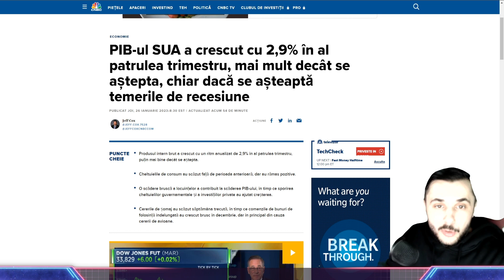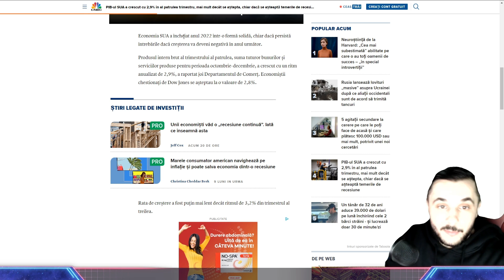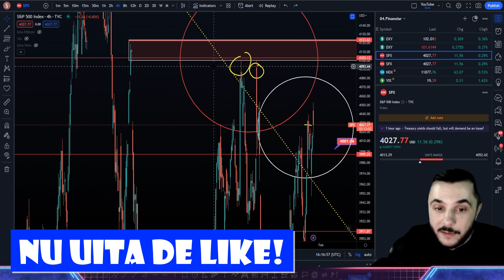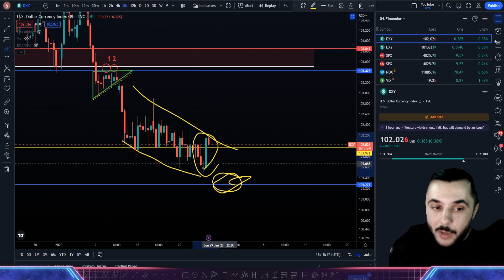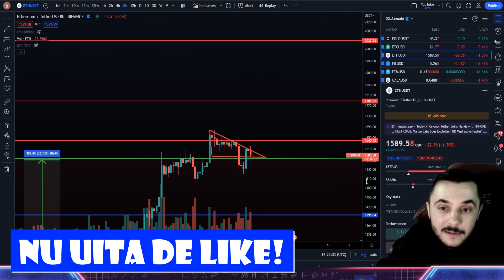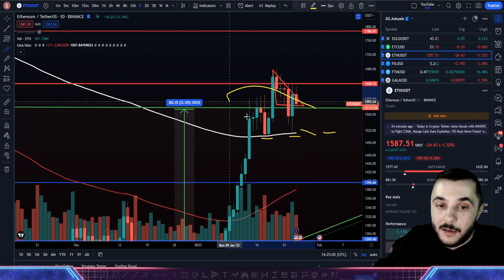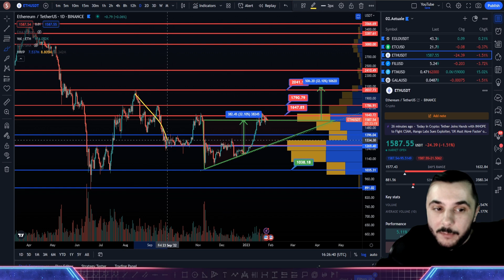Unde este TAVANUL? PIB SUA ANUNTAT, ce urmeaza pe PIATA CRYPTO? Analiza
2 Strategii de Trading pe care le folosesc in BearMarket:
*Strategie - Short/Long ACE (1h & 2h) - EMA Ribbon*
Strategie pentru BearMarket risc redus explicata pas cu pas - pozitii short
📽 Videouri Utile:
Linkuri utile:
🔥 Bybit - pana la 30.000 $ bonus